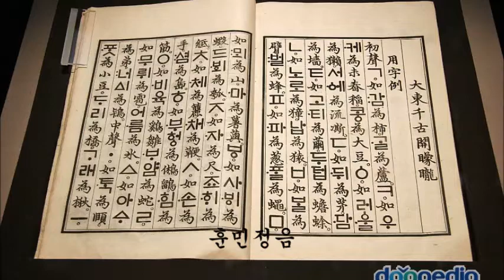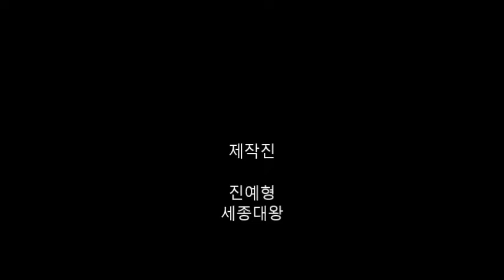동영상 진예형 존경하는 인물